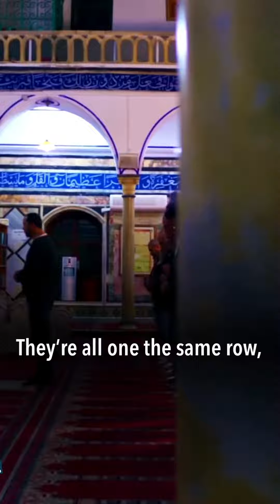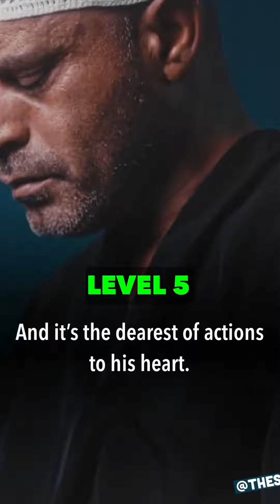The 5 levels of prayer(salah) by Imam Ibn Al Qayyim